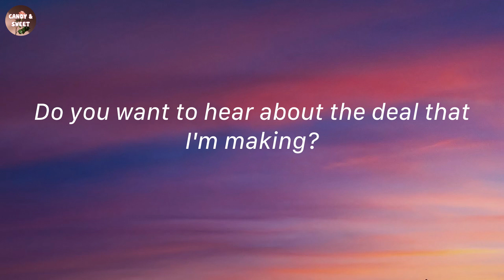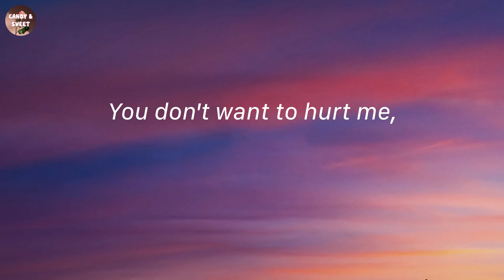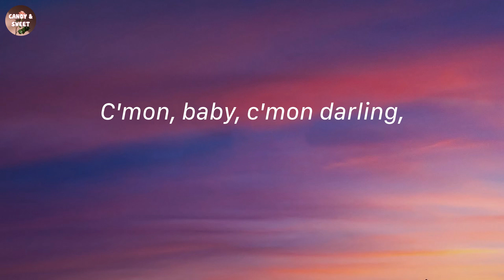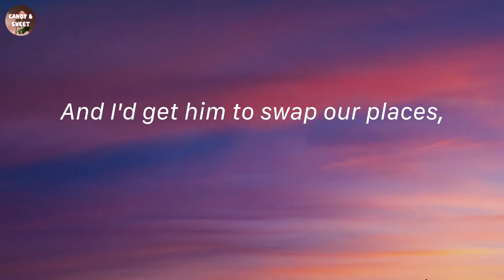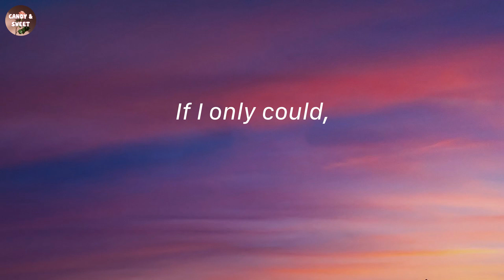Running Up That Hill - Kate Bush (Lyric Video)